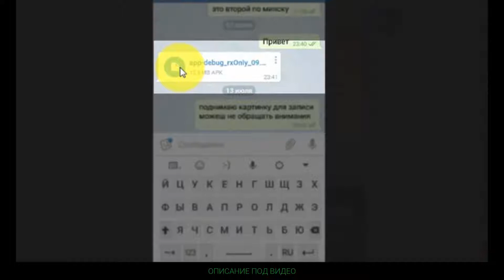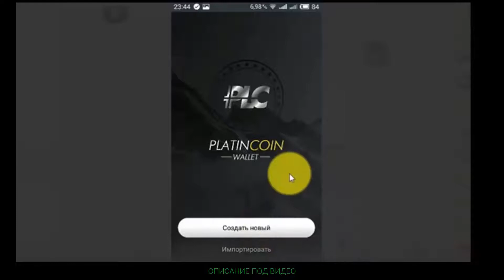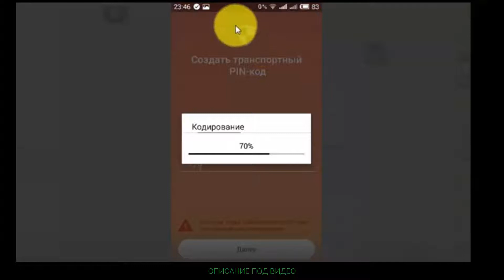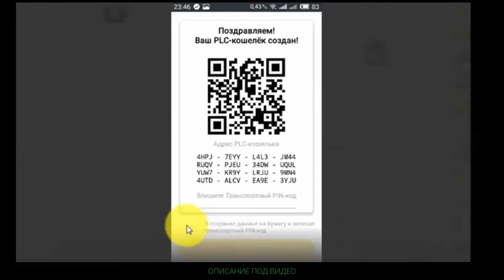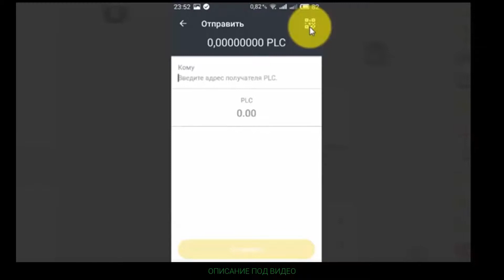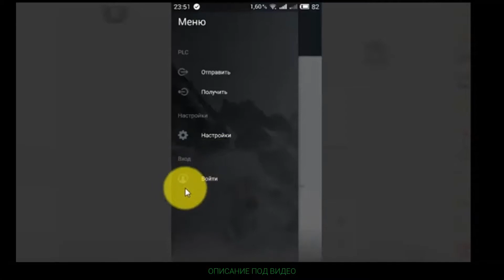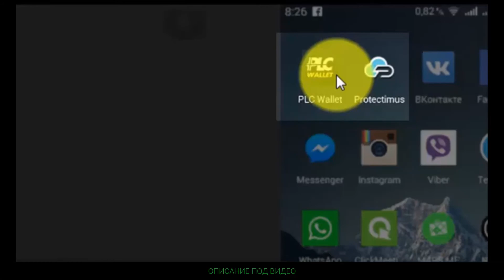Обзор Установка PLC Wallet на Android ¦ PLC Платинкоин Platincoin ¦ Platin Genesis ¦ Пассивный доход